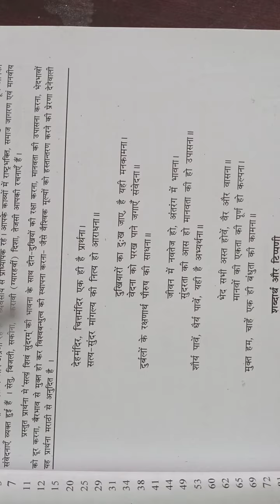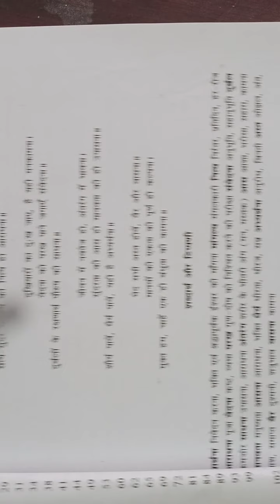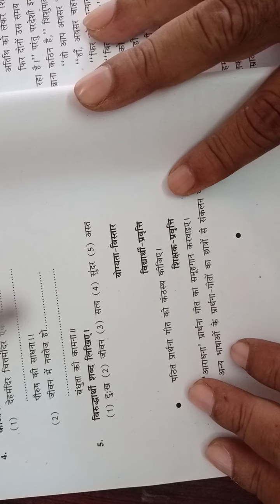Std - 9 हिन्दी काव्य - 1 आराधना home learning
Std - 9 हिन्दी काव्य - 1 आराधना
STD-09 TO 12TH HOME LEARNING VIDEO
* Std 09 to 12 all subject GSEB in Gujarati
* All video course in Gujarati language
* Some English video course for English language
* Super Fast video performance.
ધોરણ 09 થી ધોરણ 12  સુધીનાં અભ્યાસક્રમનો સમાવેશ થાય છે
ચેનલ ને સબ ક્રાઈબ કરો અને  વીડિઓ ને લાઈક કરો
જેમાં અમુક વિષયો ધોરણ ૯ થી 12 માં ગુજરાત સરકાર દ્વારા ચાલતા Gujarat e-Class
માં બાકાત રાખેલ છે જે થોડા ગણા આ ચેનલ દ્વારા મુકાયા છે ૧૧ કોમર્સ અને આર્ટસ ના વીડિઓ
આ ચેનલ પર અરવલ્લી જીલ્લાની શાળાઓના શિક્ષકો દ્વારા બનાવેલ છે જેમાં મખદુમ હાઈસ્કુલ મોડાસા
અને અન્ય શાળાઓના વીડિઓ મુકેલ છે  HOME LEARNING કાર્યક્રમ શરૂ કરવામાં આવેલ છે.
 આ કાર્યક્રમમાં વિદ્યાર્થીને ઘર બેઠા શિક્ષણ મળી રહે. જેમાં વિદ્યાર્થીઓ તરફથી ખૂબ જ સારો સહકાર મળેલ છે.
આપનો કોઇ અભિપ્રાય હોય તો વિડીયોના ડીસ્ક્રીપ્સન બોક્સમાં અવશ્ય જણાવશો

Mahbub Video Modasa
વહીવટી તથા શૈક્ષણિક મારગદર્શન all type tutorial
अगर हमारी विडियो आप को अच्छी लगे तो सबक्राइब जरुर कीजियेगा जिस से हमारी ऐसी और भी
बहुत सी विडियो आप को पहेले देखने मिले } और लाइक और बाजूमे बेल आइकोन को प्रेस कर दीजियेगा | आप की कोई फमाइश हो तो हमें कोमेंट कर के बता दीजियेगा | हम आप की पसंद का पूरा ख्याल रखेगे |